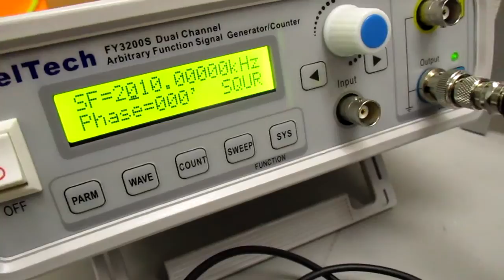メガヘルツの超音波発振制御技術 ultrasonic-labo